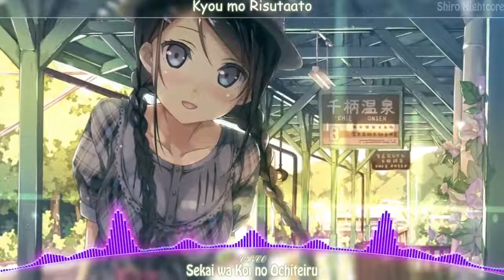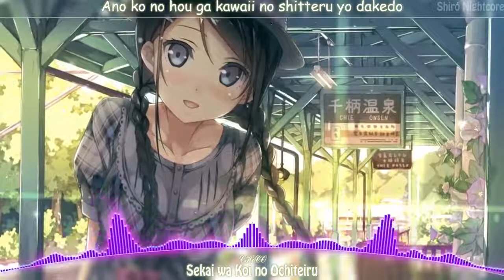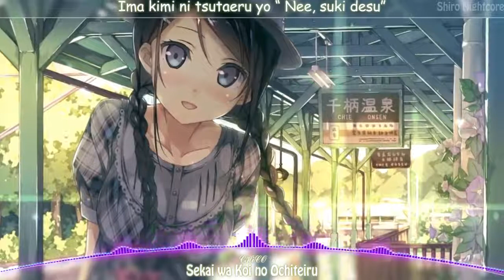「Nightcore」→ Sekai wa Koi ni Ochiteiru [ CHiCO ] || Lyrics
Song  : Sekai wa Koi ni Ochiteiru
Artist : CHiCO
From : -
🔻Download🔻
↪Picture :
 Follow me 👍
💠Lyrics💠
Sekai wa koi ni ochiteiru hikari no ya mune wo sasu
Kimi wo wakaritainda yo
"Nee, oshiete"

Surechigau kotoba ni chotto dake no koukai namida koborete
Isogashii kanjou kodou ni RINKU suru
CHUUNINGU tashikametainda

Mokuteki bakka ni torawarete
Daiji na mono ga kasunde nigete
Kyou mo RISUTAATO

Zenbu wakaritainda yo
"Nee, kikasete"
Tatta ichi-miri ga tookute
Kakenuketa hibi ni
Wasurenai wasurerarenai kagayaku ichi PEEJI

O-niai no futari ni nandaka fukuzatsu na kimochi ga iru yo
Hajimete no kanjou kodou ni RINKU suru
Taionkei kowarechatta kana?

Jibun no koto wakaranai mama
Ano ko ni ADOBAISU made shichatte
Mune ga itai ya

Kizuita kono omoi wa
"Mou, osoi no"
Ano ko no hou ga kawaii no shitteru yo dakedo
"Umaku ikanai de" nante ne nigedashita kuse ni
Baka

Haru ni saita hana ga koi wo shita
Hana wa hisshi ni ue wo muite waratta
Aoi natsu no tsubomi mo koi wo shita
Sakanai hana to kayaku no nioi

Honto no kimochi kotoba ni shite
Daiji na koto hanasetara
Kyou mo RISUTAATO

Donkan na kimi dakara kuchi ni dashite iwanakya
Ima kimi ni tsutaeru yo
"Nee, suki desu"

Zenbu wakaritainda yo
"Nee, kikasete"
Taguri yosete mou zero-senchi
Kakenuketa hibi ni
「Keep Clam & Enjoy The Music」

 Program Used : After Effect + Wavepad Sound Editor
This is a right that you have and we respect that. If any part of the contents of this channel is your property (such as an image or distributor artist musician, label), please send me an e-mail message or a personal message and your content will be removed immediately. Please do not flag our channel
  🔰By : ShiroNightcore 「J-Music」 🔰